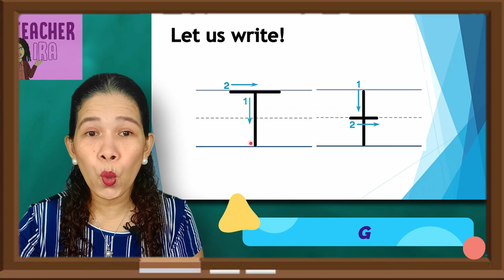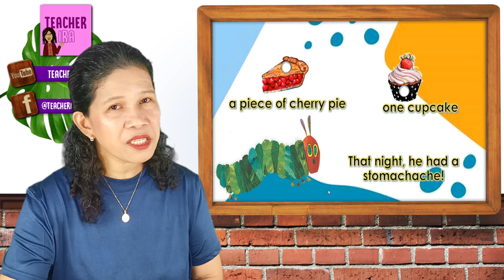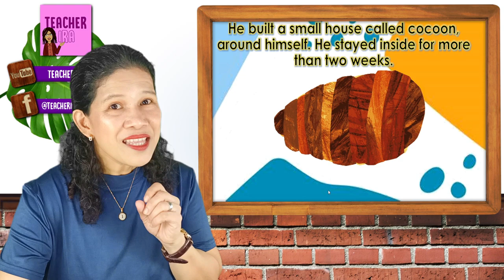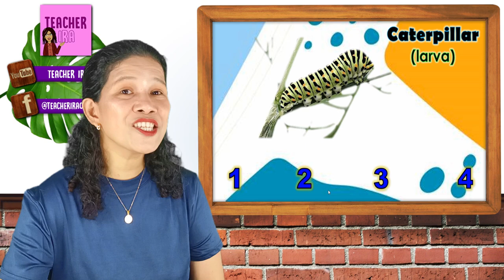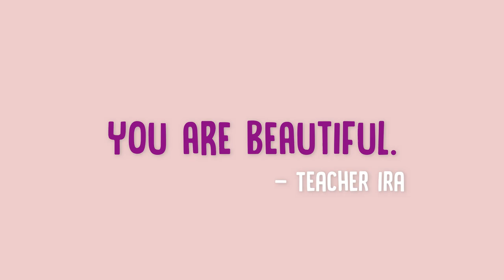The Very Hungry Caterpillar I Story Telling and More by Teacher Ira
In this video, the children will learn  lot!
Aside from a very beautiful 1969 story from Eric Carle,   they will have the following lessons:
 1. Counting and Identifying Numbers
 2. Days of the Week
 3. Life Cycle of  a  Butterfly
Let your child/children watch and learn more from this famous kid's story which was translated into over 66 languages and sold more than 50 million copies.